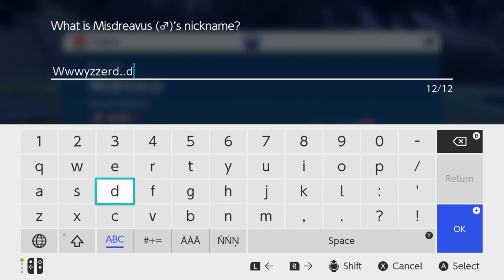Open Sky Titan - Pokemon Violet - Part 19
Aaron and Michael find and defeat the Open Sky Titan!

End Screen Music Info:
FreePD.com
Sciencenet Theme
Public Domain